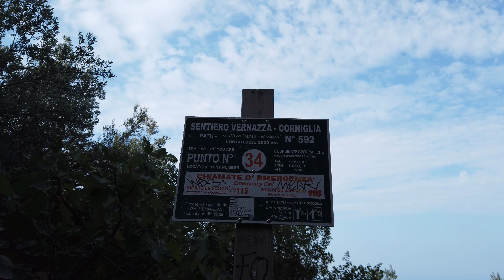Trekking alle cinque terre con il grande amico Luigi!!! Parte 3 (3/5)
Una bellissima gita alle Cinque Terre trascorsa assieme al mio grande amico Luigi. Una serie di video che raccontano 3 giorni di trekking, dai 15 ai 20 km al giorno per visitare la costa ligure rigorosamente a PIEDI!!!